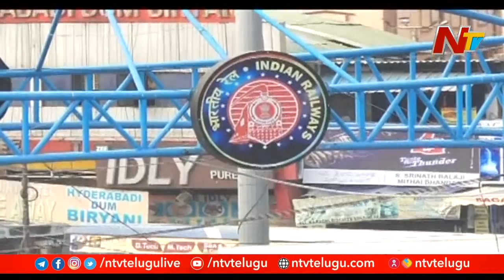Hyderabad MMTS | Public Request to Resume MMTS Services in Hyderabad | NTV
Public Request to Resume MMTS Services in Hyderabad